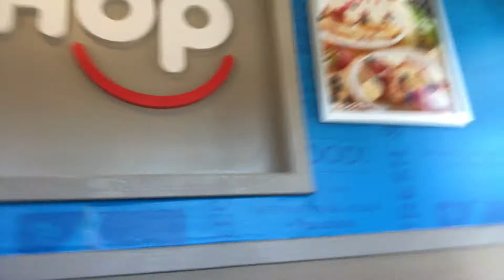Birthday Vlog Part 2 | What A Day | School Shopping | What I Got My 8 Year Old For His Birthday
Hey y'all... READ BELOW

Any comments, questions, or advice please drop that below.. Please keep the rude comments to yourself:)

Dont forget to check out the previous vlog... and make sure to SHARE